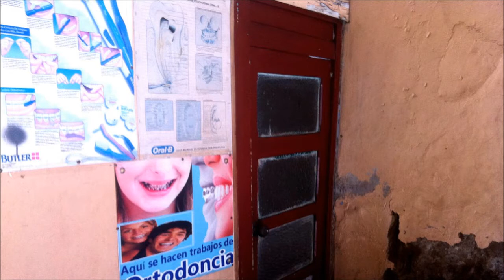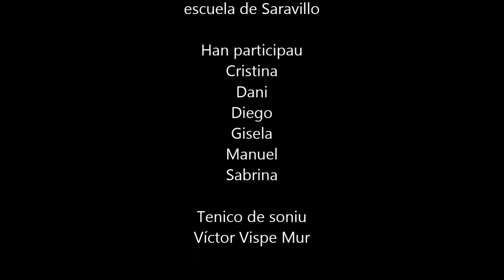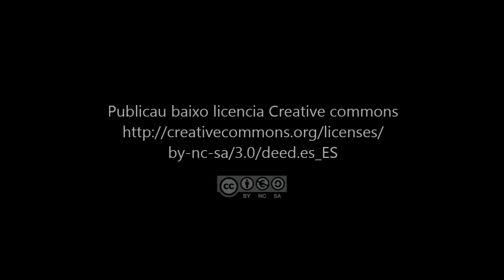Lugar d'escaixalaus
Si un se farta de lamins, ¡dimpués allegan las consecuencias!

Finalista del XVIII Festival de Cine de Zaragoza en la categoría de
Valores educativos y ciudadanos.

Video feto per es borches de la escuela de Saravillo del C.R.A. Cinca-Cinqueta en 2013.